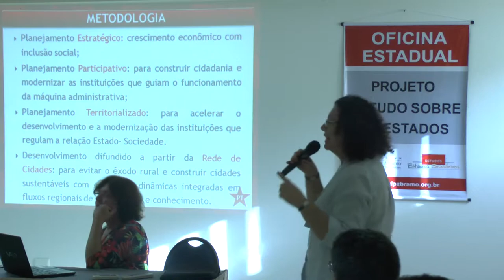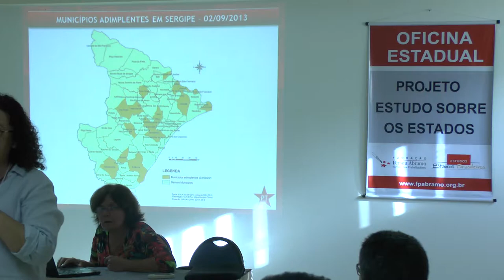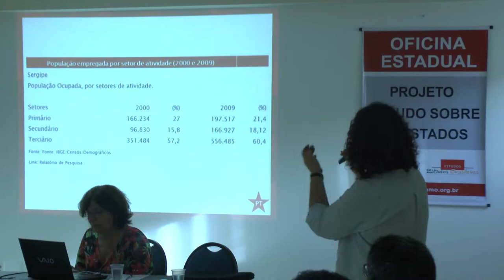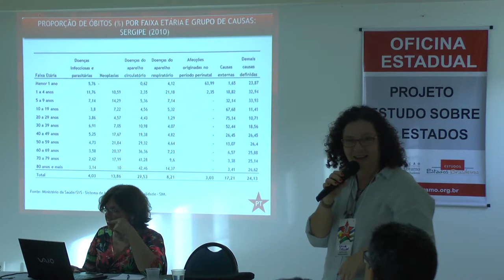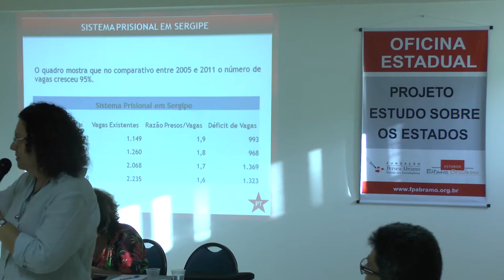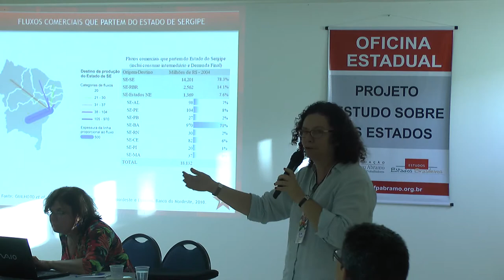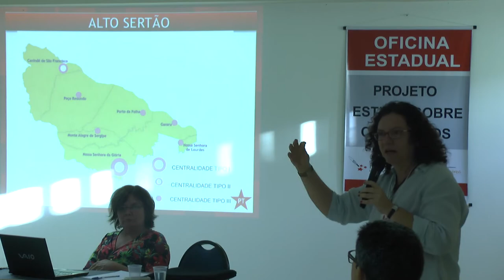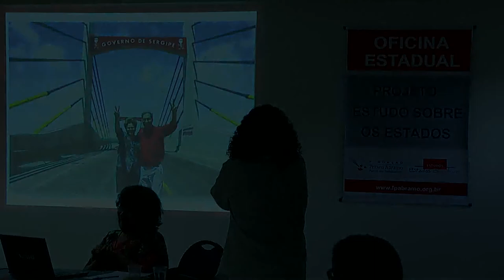Estudo sobre o Estado de Sergipe | Maria Lúcia Falcón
Apresentação do Estudo sobre o Estado promovido pela Fundação Perseu Abramo. Expositora Professora Maria Lúcia Falcón